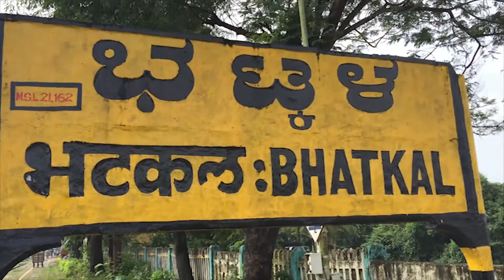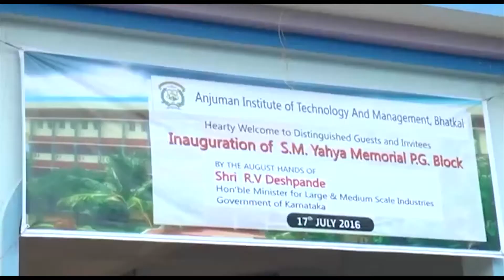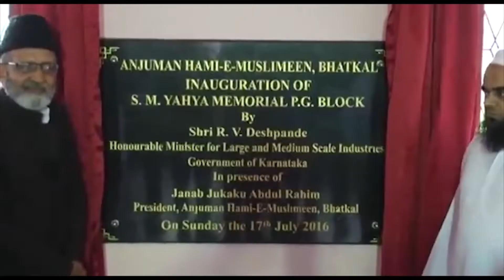SM Yahya AITM PG Block Inauguration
SM Yahya AITM PG Block was inaugurated on 17 July 2016 under the leadership of President of Anjuman Jukaku Abdul Rahim.

SM Yahya was member of the Karnataka Legislative assembly for three terms. He served as a Minister under three Chief Ministers and held top ministerial posts and served with distinction.